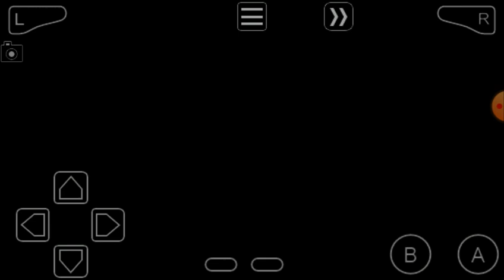Let's Play Pokemon fire red Ep 06 "SS. Anne"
Today I go into ss.anne ship and obtain hm 01 Cut. And also added a new team member to our team. In the diglett cave. The Pokemon is dugtrio the ground type Pokemon. So our journey is ahead.